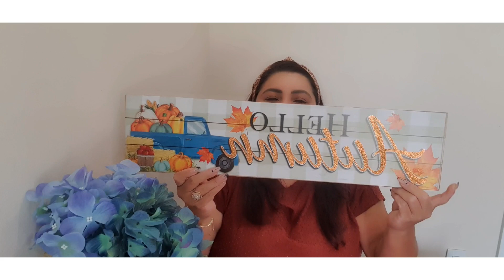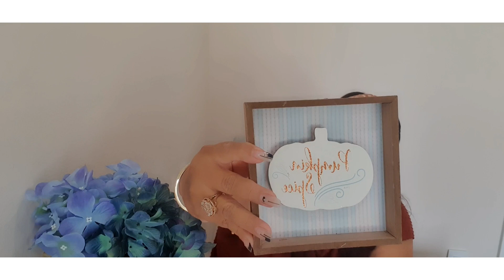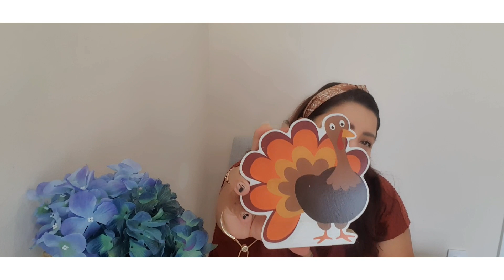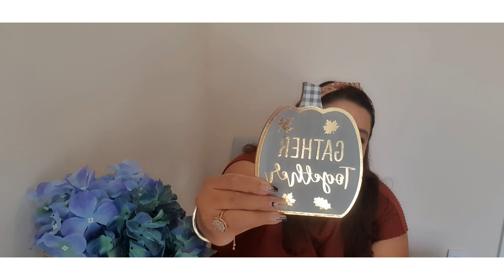💙Compras Acumuladas para otoño 2O22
Hola mis hermosuras, Bienvenid@s!
este día les traigo las compras Acumuladas para el otoño 2022 espero les guste bendiciones 😘
No te lo pierdas! homedecor decoracionparaelhogar falldecor ideas2022 ideasdeotoño xiomymozz🌸
Mil gracias hermosuras, por todo su cariño y apoyo!!!

estante 🐝
YIUKEA Bathroom Organizer...
🐝Tazas Abejitas🐝
Cypress Home Mommy and Me Queen Bee and Mini Bee Ceramic Cups, Gift Set of 2
🌸🌸forros cojines 🌸🌸
aRDENMEAD Cushion Covers 18x18.Beautiful Decorative Tufted Pillow Covers with Tassels 18x18 Decorative Pillows for Couch Sofa, Bedroom.Square Embroidered Cushion Covers Set (Set of 2)
🌸🌸sabanita🌸🌸

🌸mini bandeja estilo marmol🌸

🌸vases🌸
TERESA'S COLLECTIONS Ceramic Rustic Vase for Home Decor, Set of 3 Glazed Brown and White Decorative Vases for Flowers ,Table, Mantel, Living Room Decoration, 12 inch

Amazon compritas
organizador de ropa interior
cortina de baño
cojines verano gold
cojines sala verano
Trapeador vileda